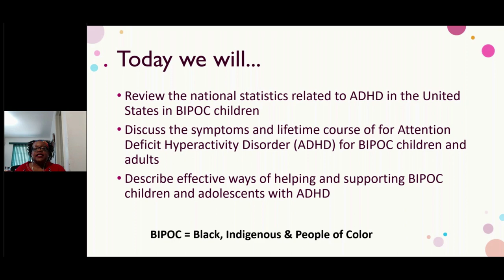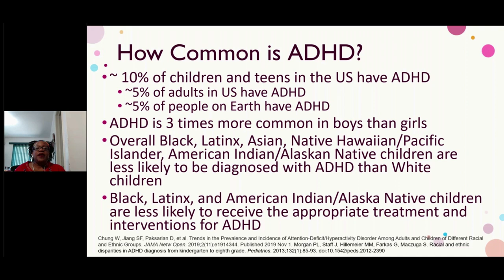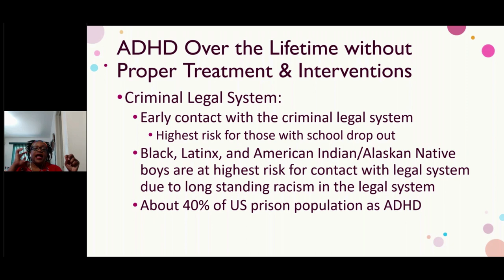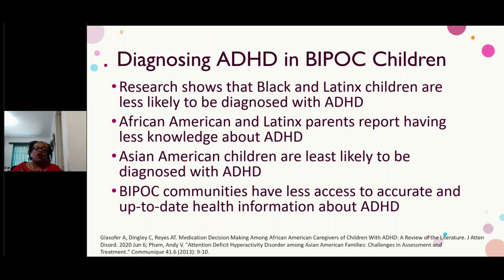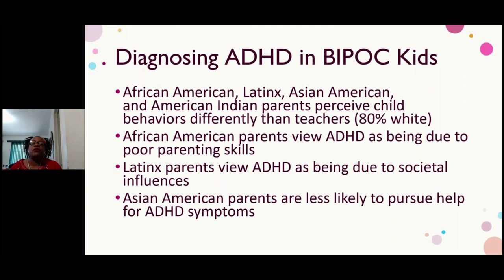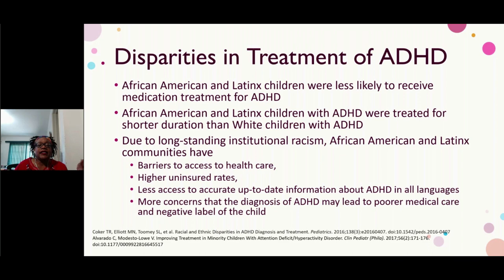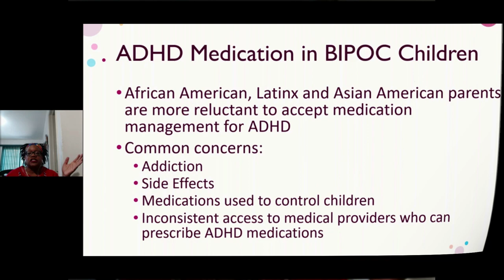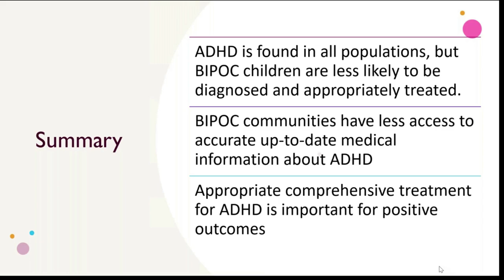Disparities in ADHD Care for BIPOC Children and Adolescents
Children of color frequently receive inadequate ADHD treatment and support because of underlying structural racism or lack of cultural competency—whether they are Black, Latinx, Asian American, Indigenous, or recent immigrants. This often leaves them at a disadvantage in school and social environments, and limits resources available to them and their families.

In this video, Dr. Adiaha Spinks-Franklin discusses how social determinants of health and implicit bias from some physicians negatively affects ADHD diagnosis and treatment for children and adolescents of color. Parents, especially, will find this webinar informative.

Learning Objectives:
-Review the diagnostic criteria and epidemiology for ADHD in BIPOC children and adolescents.
-Describe disparities in diagnosis, treatment, and management.
-Discuss evidence-based practice for improving healthcare access and quality.

Adiaha Spinks-Franklin, MD, MPH, FAAP, is a board-certified developmental-behavioral pediatrician at Texas Children’s Hospital and an associate professor of pediatrics at Baylor College of Medicine. She is a member of the executive committee for the section of developmental-behavioral pediatrics for the American Academy of Pediatrics. She also leads the education committee and the newly formed committee on equity and justice.

Dr. Spinks-Franklin is an active member of the Society of Developmental and Behavioral Pediatrics. She served as co-chair of the advocacy committee for two terms and one term on the board of directors. She is the inaugural co-chair of the diversity, equity, and inclusion committee and leads efforts to educate and train developmental-behavioral pediatric professionals in anti-racist medical care.

In 2017, she founded the anti-racist pediatric organization, Race & Children Education Collaborative of Anti-Racist Developmental Professionals (RACE CARD). The organization has conducted numerous anti-racism and social justice trainings for physicians and other healthcare professionals around the country.